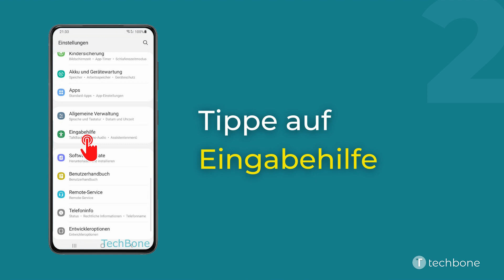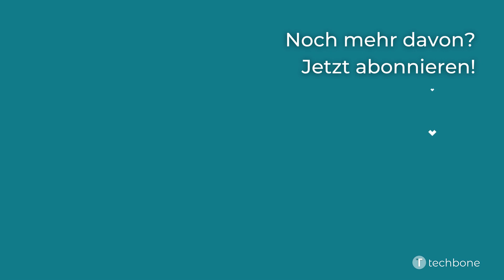Vergrößerungsfenster - Samsung [Android 11 - One UI 3]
Du möchtest wissen, wie man auf dem Samsung-Smartphone das Vergrößerungsfenster aktivieren oder deaktivieren kann? Diese Anleitung zeigt dir, wie es unter Android 11 / One UI 3 geht.

0:00 Intro
0:05 Öffne die Einstellungen
0:15 Tippe auf Eingabehilfe
0:25 Tippe auf Verbesserungen der Sichtbarkeit
0:35 Tippe auf Vergrößerungsfenster
0:45 Aktiviere oder deaktiviere Vergrößerungsfenster